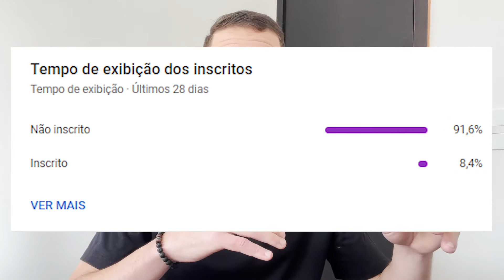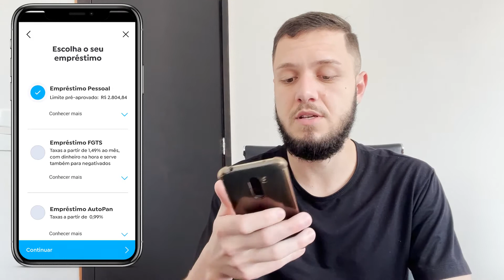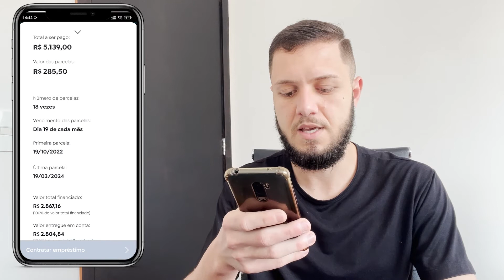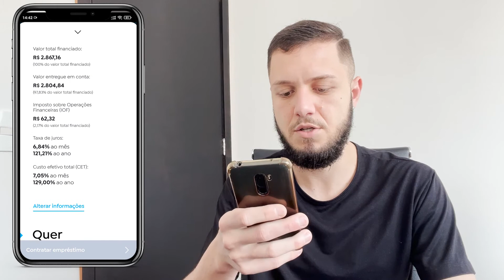COMO PEGAR EMPRÉSTIMO PESSOAL NO BANCO PAN EM 2025 | SIMPLES E FÁCIL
Quem tem a conta digital PAN faz a contratação de maneira online, pelo próprio aplicativo do banco. É possível solicitar o empréstimo pessoal de forma totalmente online, 24 horas por dia, 7 dias por semana. O dinheiro cai na sua conta do Banco PAN na hora. Assim, você pode usá-lo para o que quiser.

🎁 Ganhe R$20
(ou use o código: joalei910)

✳️✳️ PEÇA SEUS CARTÕES PELOS LINKS ABAIXO E AUMENTE  A SUA CHANCE DE APROVAÇÃO ✳️✳️ - Só coloco os que sou cliente e APROVO